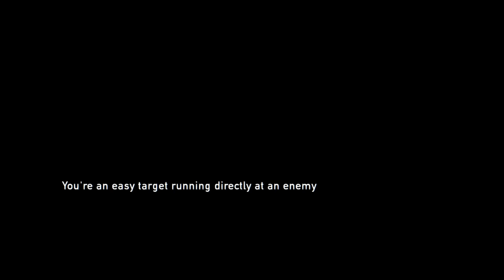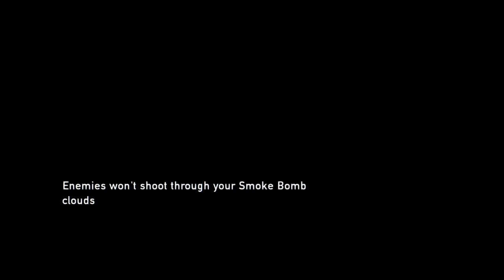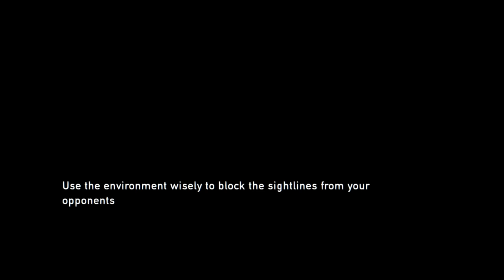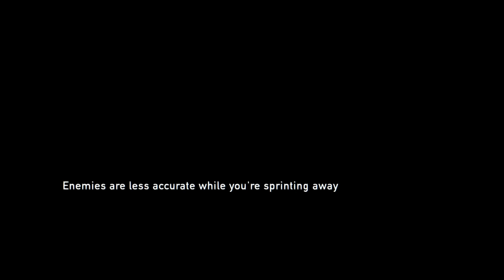The Last of Us Ep #8